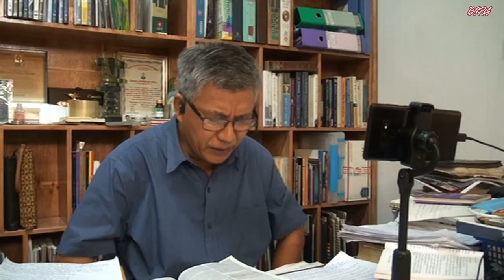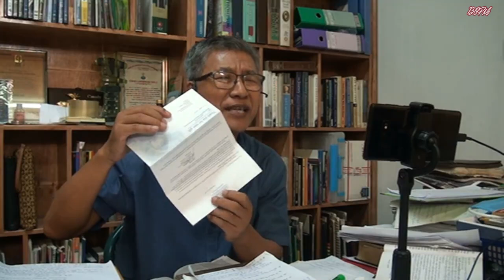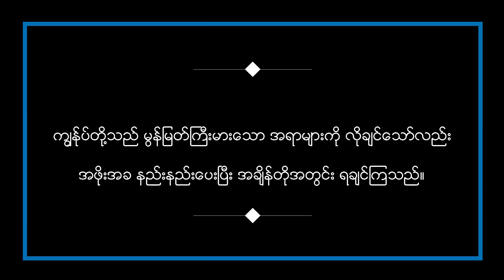"ဥပ‌‌ဒေအားလုံး ပြည့်စုံတယ်"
ရှင်မဿဲ ၅း၁၇-၂၀/October 24, 2021